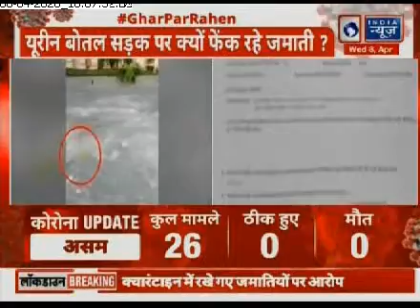Coronavirus Tablighi Jamaat: क्वारंटाइन सेंटर से तब्लीगी जमात के लोगों ने यूरिन की बोतलें फेंकी